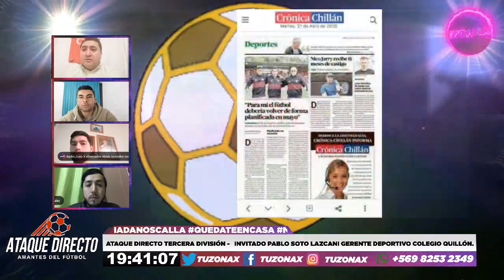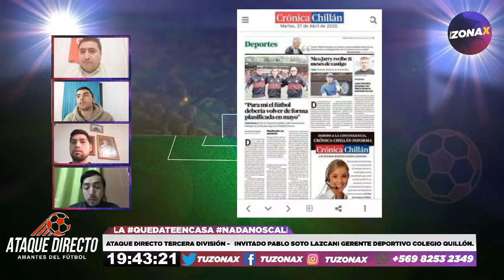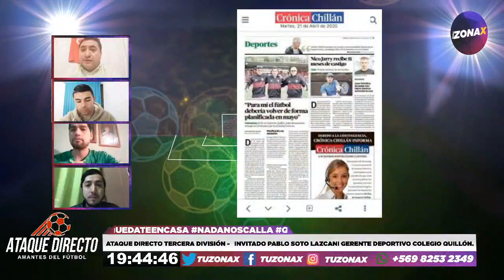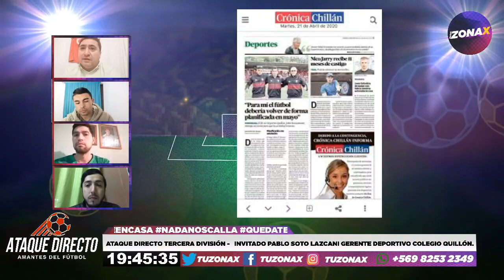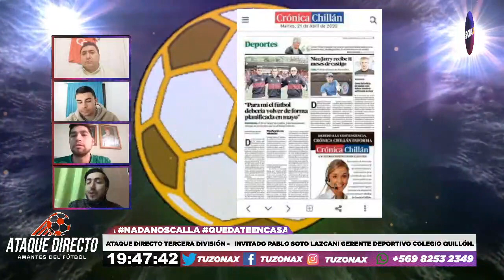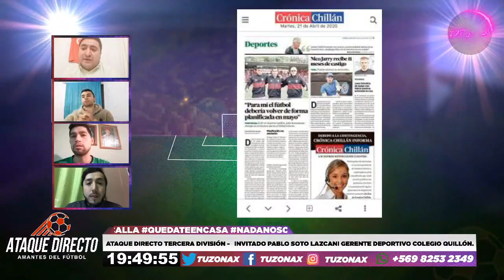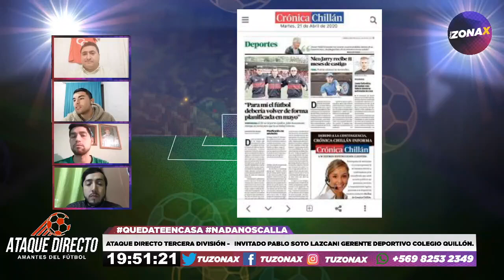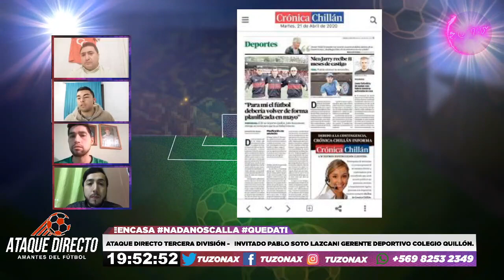🎙⚽️ ATAQUE DIRECTO TERCERA DIVISIÓN INVITADO PABLO SOTO LAZCANI - TUZONAX.⚽️🎙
El Invitado De Hoy: Pablo Soto Lazcani (Gerente Deportivo Colegio Quillón)